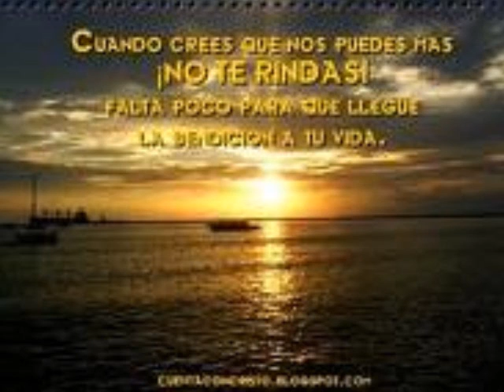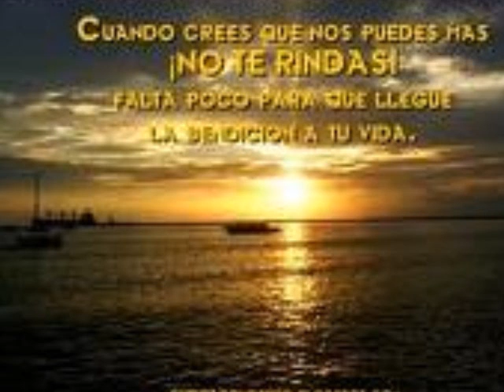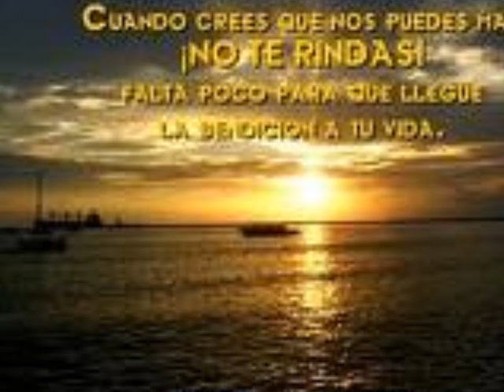Hector Paau..[ soy feliz ]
hector paau  de Guatemala .C,A